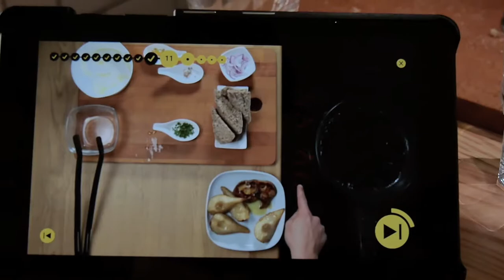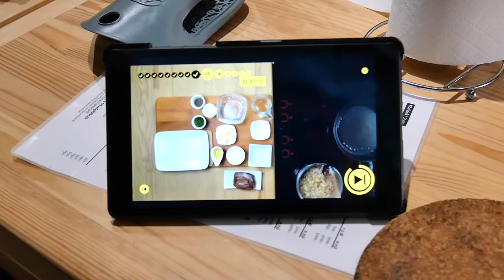Makery Birthday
For my 41st birthday the Queen and I head to a restaurant with a twist: they provide the food and kitchen and you do the cooking!  Turns out we both produced three cracking dishes!